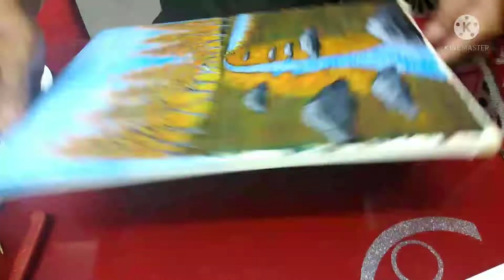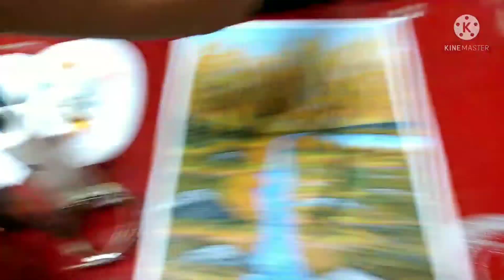Another Simple Painting.